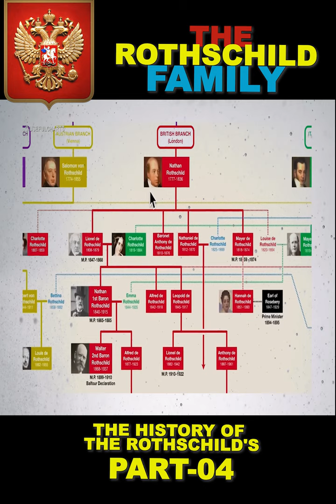The History of the Rothschild's | Part 4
Discover what happened to the Rothschild family during World War II in Part 4 of our series. See how they dealt with tough times when the Nazis took over, including losing their stuff in Austria.

Follow along as they try to keep their family history safe against all the tough stuff. Come along as we tell their brave story of not giving up, even when things got really hard.